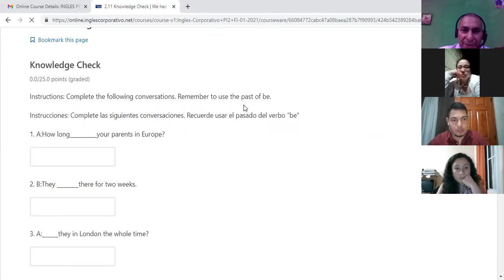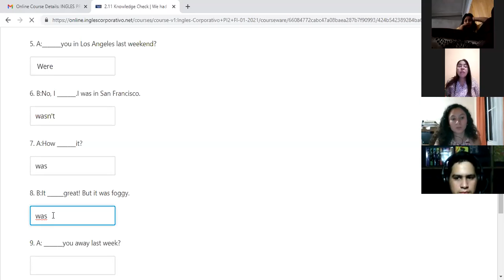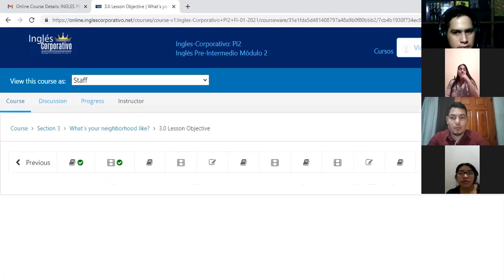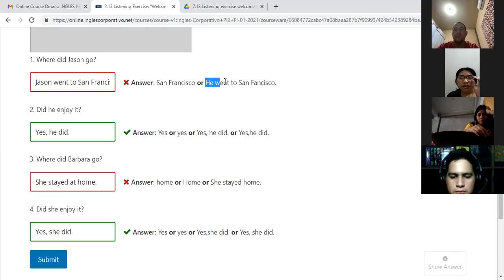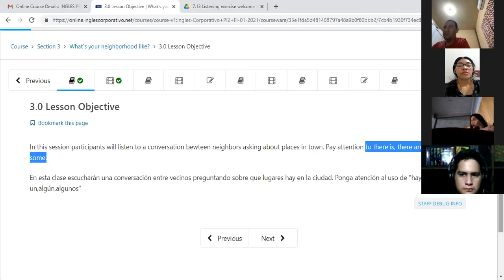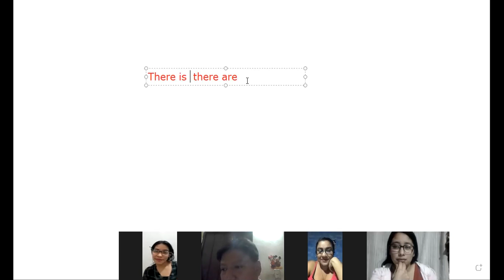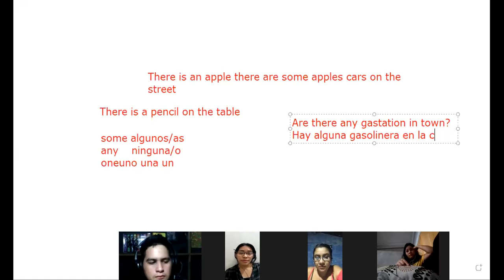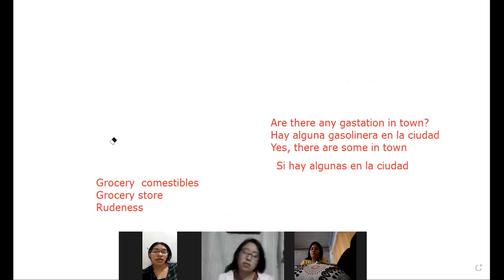Ingles Corporativo-There is there are 7